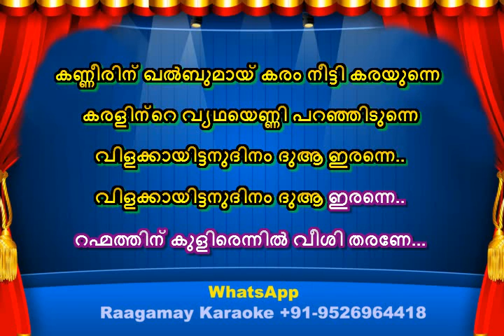Kannerin Khalbumaay Karaoke with Lyrics KS CHITHRA MAPPILA SONG KARAOKE